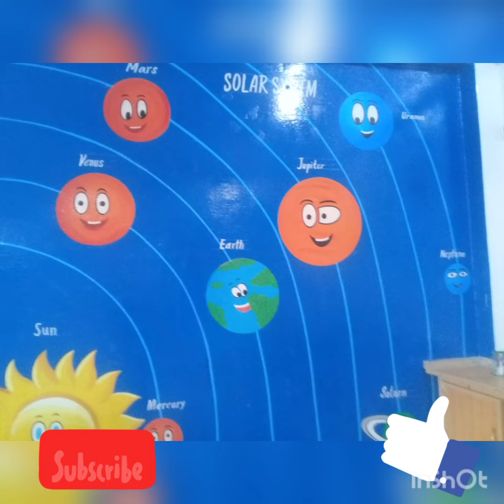Art work of my husband mashaALLAH👍❤😍